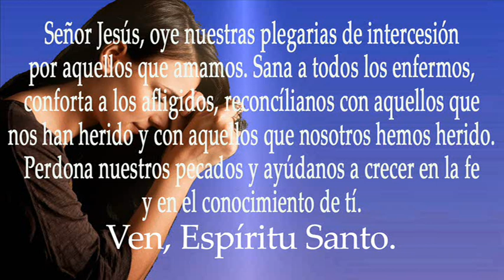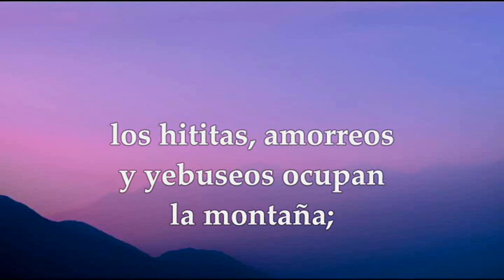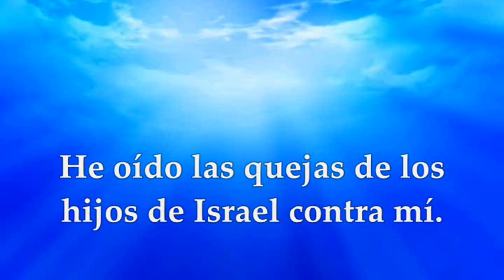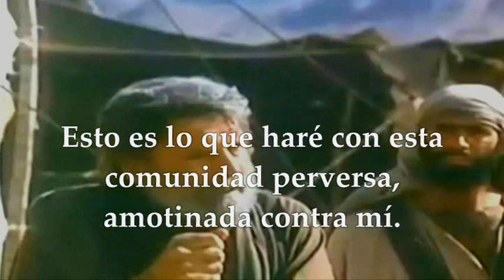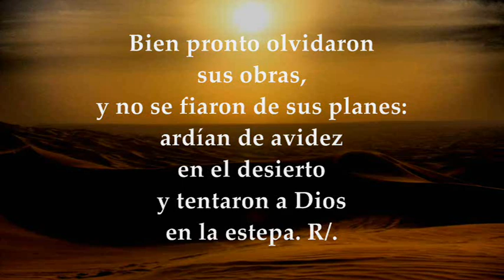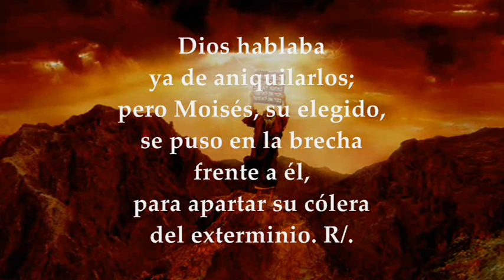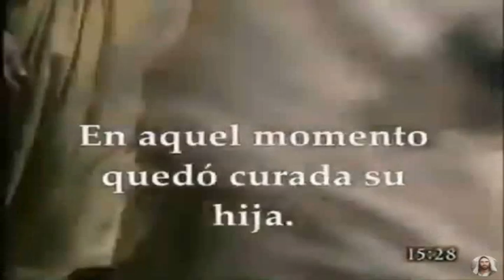LECTURAS Y EVANGELIO MIÉRCOLES 9 DE AGOSTO DE 2023 | MIÉRCOLES XVIII T.ORDINARIO | MATEO 15,21-28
EVANGELIO Y LECTURAS EUCARISTÍA MIÉRCOLES 9 DE AGOSTO DE 2023 MIÉRCOLES DÉCIMA OCTAVA SEMANA DEL TIEMPO ORDINARIO Primera Lectura: Del libro de los Números 13,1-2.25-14,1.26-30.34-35 Salmo 105 6-7a. 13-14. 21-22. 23 R/. Acuérdate de mí, Señor, por amor a tu pueblo Del Santo Evangelio según san Mateo 15,21-28